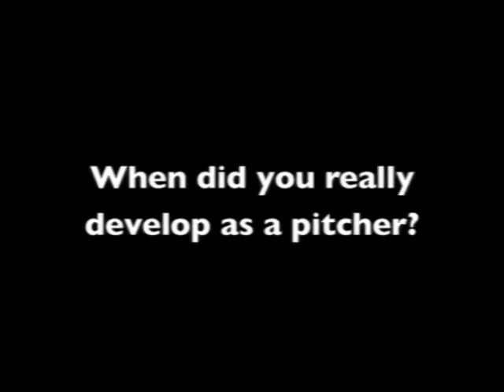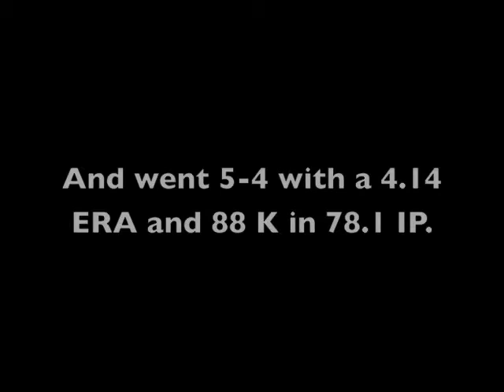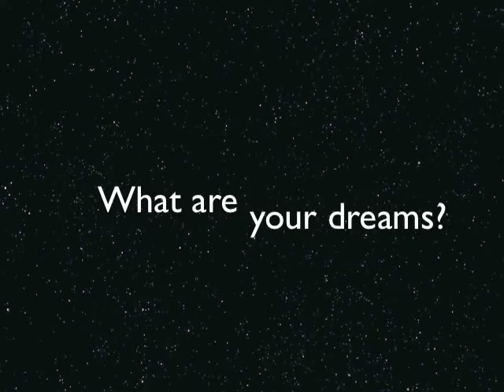BNight's Beats: Tyler Thornburg interview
My first vlog interview with top Milwaukee Brewers' prospect Tyler Thornburg.